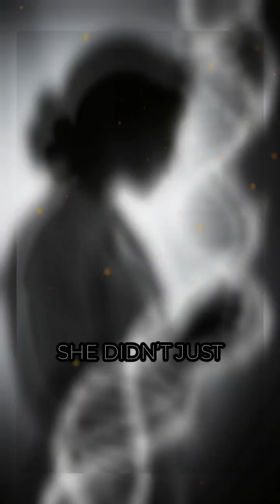How Rosalind Franklin Unlocked DNA’s Secrets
Discover how Rosalind Franklin’s DNA images changed genetics and medicine forever. Her X-ray crystallography paved the way for modern breakthroughs!